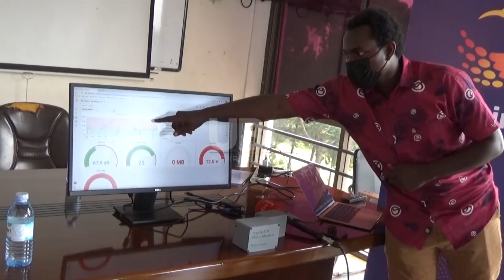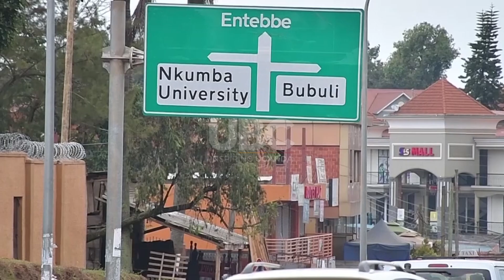Entebbe City Signs MoU Sun Bird Company to manage Pollution.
Entebbe Municipality has signed a memorandum of understanding with Sunbird Company aimed at eliminating noise pollution by using the new artificial Intelligence Technology innovated.
The signing of the MOU was witnessed by Dr. Amina Zawedde the permanent secretary to the Ministry of ICT at the municipal council in Entebbe.